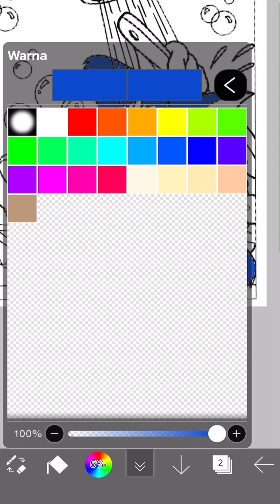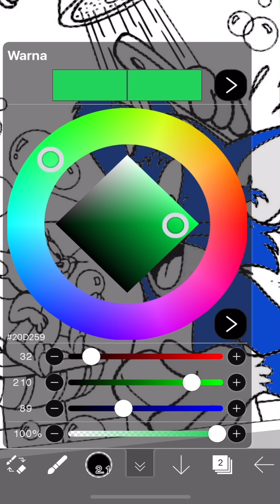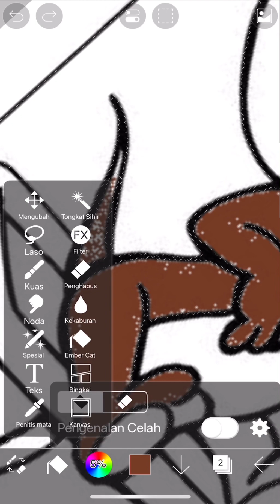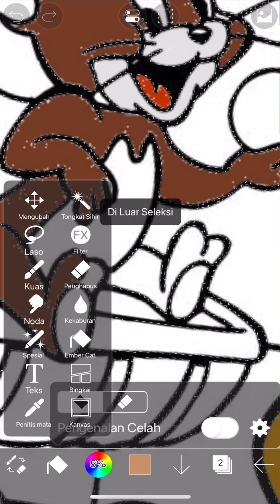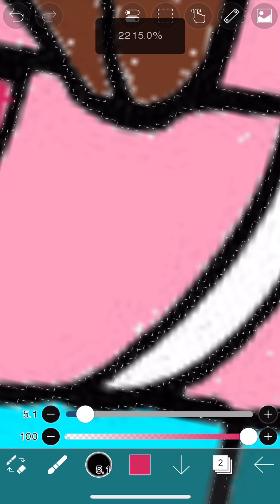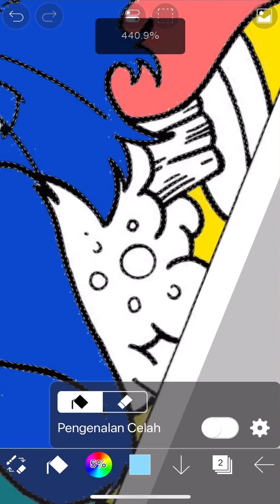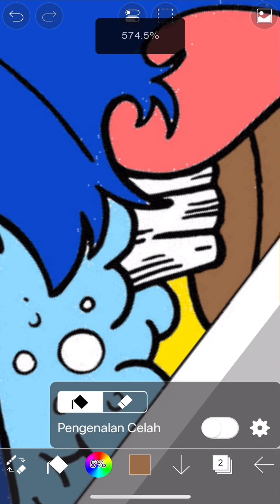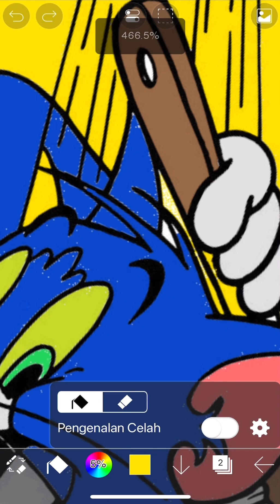color the pictures of tom and jerry 🐱🐭